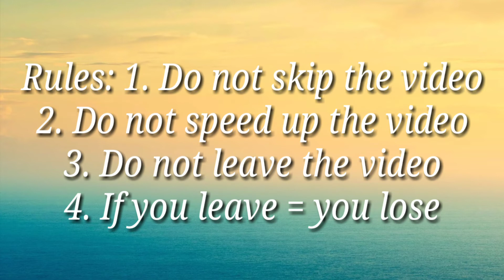6 minutes challenge | Nothing much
About this video:
This is non copyrighted video you can use it any where else.

About This Channel:
This Is Animation and Words creator Channel and Every video's in this channel are non copyrighted Videos and Shorts.